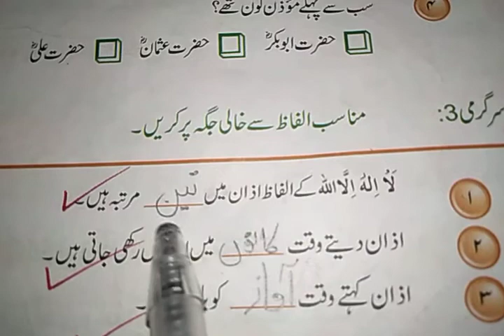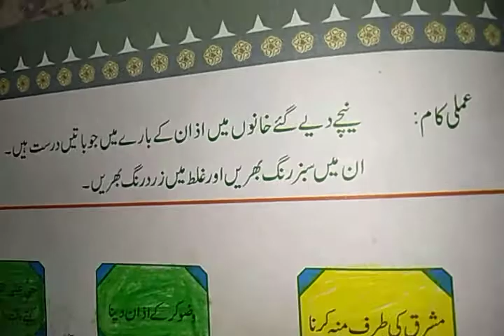Class 3 subject islamiat topic: exercise pg54 55